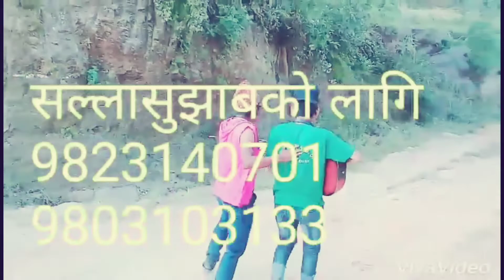यति राम्रो तयारी हुदा पनि बाहिरिए, नेपाल अाइडल, बाट ,nepal idol season 3, comedy singer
यश च्यानलमा रहयका कुनैपनि भिडियो डाउनलोड गरि अर्को च्यानलमा हालेको पाईएमा कढा भन्दा कढा कारबाहि गरिने छ...
Actor
Dipak chalise
amu pung